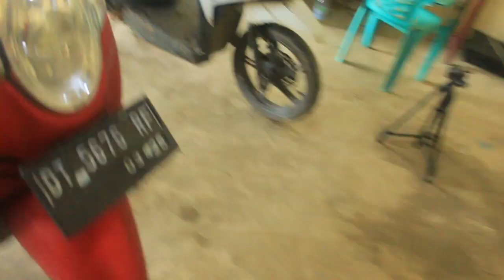compare pelek depan matic honda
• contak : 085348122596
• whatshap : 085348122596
• gogle maps : pamela motor